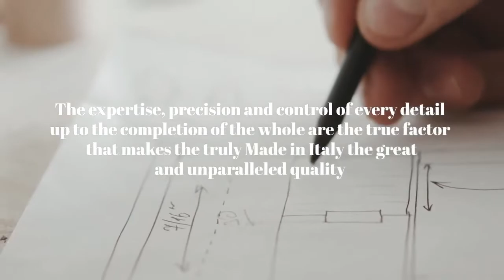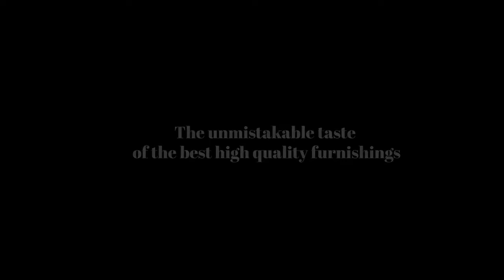ArteAntiqua – Итальянские кухни – CUCINE.RU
Итальянские кухни ArteAntiqua в кухонном салоне CUCINE.RU: итальянские кухни и мебель премиум-класса с доставкой по России и Европе.

→ Бесплатный дизайн-проект кухни
→ Бесплатный выезд замерщика

● Гарантия 3 года на кухни и технику
● 100% гарантия производства в Италии
● 100% гарантия возврата денег, в случае закрытия фабрики в Италии

Лучшие итальянские бренды: Brummel, Aster cucine, Bizzotto, Castagna cucine, Cesar, FM Bottega d`Arte, Francesco Molon, Jumbo collection, Tessarolo, Toncelli, Turri, MK cucine, Modenese Gastone, Pedini, Poliform, Pregno, Prestige, Provasi, Doimo cucine, Composit и др.
Более 800 наименований итальянских брендов.